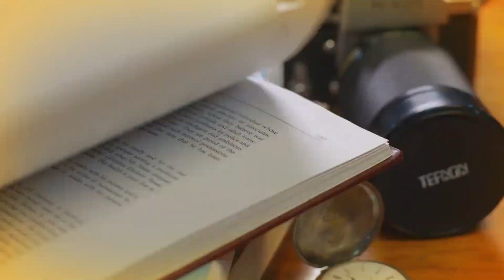คนที่พี่ชอบอยู่แถวนี้แหละ I Highlight เมื่ออายุ 16 When I Was Sixteen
When I was 16 เป็นเรื่องราวของ ดาลัดดาว (พลอยชมพู ) หญิงสาวอายุ 36 กำลังจะแต่งงานกับพี่โจ ผู้ชายที่ใครๆก็ว่าเหมาะสมกับเธอ แต่เธอกลับคิดถึงรักแรกของเธอ พี่ฤทัย เธออยากรู้ว่าทำไมเขาถึงหายไป ทำไมเขาถึงไม่ติดต่อมา…แล้ววันหนึ่ง จะด้วยโชคชะตาหรืออะไรสักอย่าง ดาลัดดาวได้ย้อนเวลากลับมา…ยี่สิบปี กลับมาเป็นตัวเองตอนอายุสิบหก ทุกอย่าง ทั้งหมด เหมือนตอนนั้น…ตอนปิดเทอมใหญ่ ก่อนขึ้นมอห้า อายุสิบหก เพื่อพบผู้ชายในรักครั้งแรก อีกครั้ง! พี่ฤทัย… ดาลัดดาว (อายุ 16) รู้สึกงงว่าเกิดอะไรขึ้นกับตัวเอง โชคชะตากำลังเล่นตลกอะไร แต่เมื่อกลับมาแล้วดาลัดดาวก็คิดที่จะแก้ไขข้อผิดพลาดที่ได้ทำไว้เมื่อ 20 ปีที่แล้วและจะต้องหาคำตอบให้ได้ว่าพี่ฤทัยทำไมถึงหายไปไม่ติดต่อมา